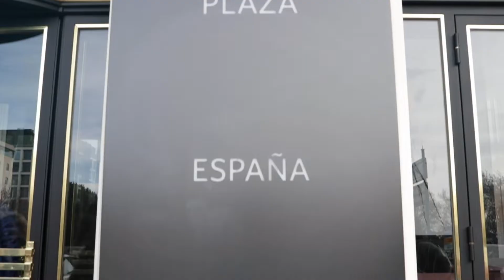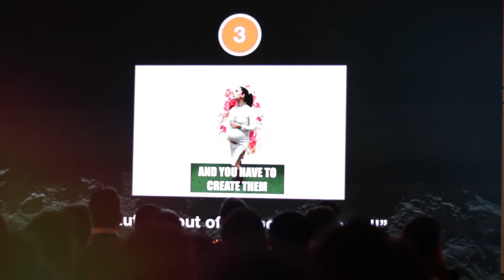December General Meeting 2019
El pasado 13 de diciembre celebramos la Reunión General de BABEL conectando todas nuestras oficinas por streaming.